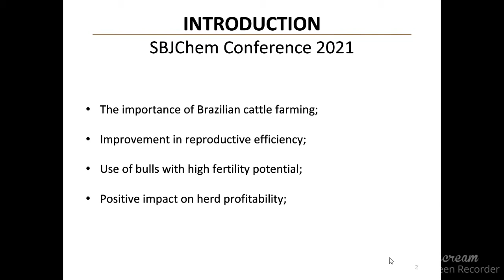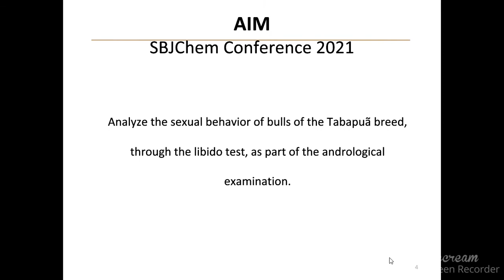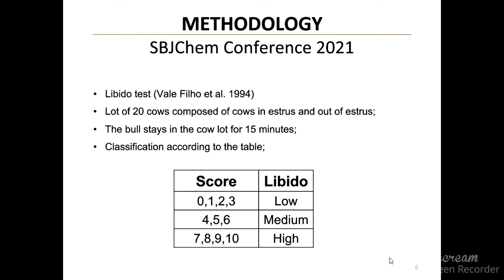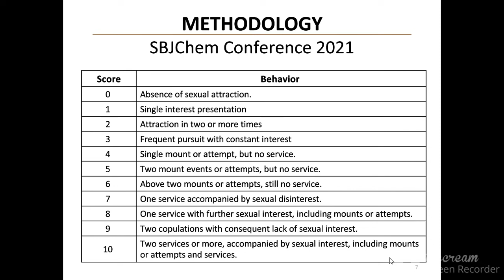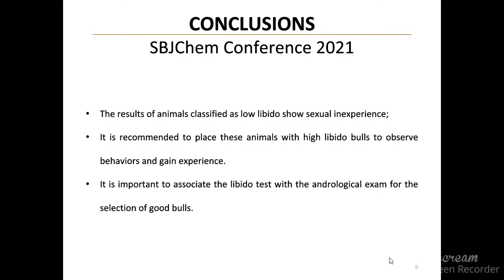ANALYSIS OF THE SEXUAL BEHAVIOR OF BULLS OF THE TABAPUÃ BREED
Beef cattle is one of the main sectors that drive the national economy, given the great generation of employment, presence in the consumer market, and exports. Among the various services generated, technical assistance to producers stands out, who work in several areas and, especially reproduction, which is a great ally to bovine production, because through it it is possible to monetize the creation with the use of reproducers with high fertility potential boosting livestock productivity. Therefore, the andrological evaluation in the sires is an important factor in selecting superior animals, seeking to improve the fertility of the herd. The present study aimed to analyze the sexual behavior of bulls of the Tabapuã breed, through the libido test, as part of the andrological examination. Ten young bulls of the Tabapuã breed were used, aged between 24-43 months, with an average weight of 375kg, without sexual experience. The libido test was performed from the contact of males with females in estrus and out of estrus to assess sexual interest. It was observed that half of the animals were classified with low libido (50%) and the other part with medium (30%) and high (20%) libido. In addition, it was observed that the most frequent sexual events were the identification of estrus. Finally, given the results of animals classified with low libido, it is suggested that sexual inexperience is correlated, and it is recommended to insert these cattle with high libido bulls so that they can observe the behaviors and gain experience.